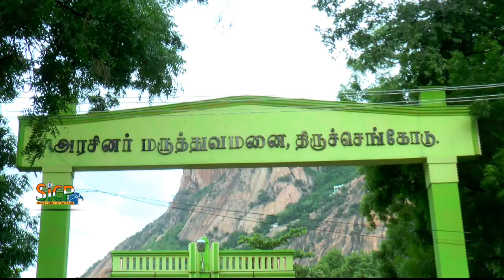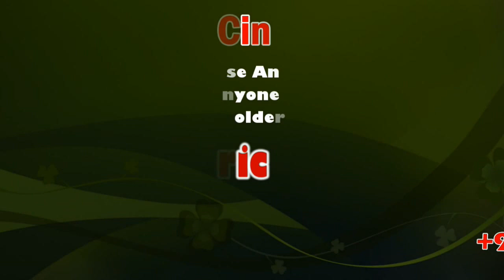Health Minister C Vijaya Baskar makes surprise Visit to Hospitals | Namakkal | Sicp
நாமக்கல் மாவட்டம் திருச்செங்கோடு அரசு மருத்துவமனையை தமிழக மக்கள் நல்வாழ்வுத் துறை அமைச்சர் விஜயபாஸ்கர் திடீர் ஆய்வு செய்தார்.

திருச்செங்கோட்டை அடுத்த குமாரபாளையத்தில் நடந்த ஜல்லிகட்டு போட்டி துவக்க விழாவில் கலந்து கொள்ள வந்த தமிழக மக்கள் நல் வாழ்வுத் துறை அமைச்சர் விஜயபாஸ்கர் தனது சொந்த ஊரான புதுக் கோட்டைக்கு செல்லும் வழியில் வேலூர் ரோட்டில் உள்ள திருச்செங்கோடு அரசு மருத்தவமனைக்கு திடீர் விஜயம் செய்தார். அமைச்சர்  நேரடியாக மருத்துவமனைக்குள் சென்று புற நோயாளிகளாக வந்திருப்பவர்களிடம் மருத்துவமனையில் நன்றாக கவனிக்கிறார்களா என கேட்டார்.அங்கிருந்த கர்ப்பிணி பெண் ஒருவரிடம் அரசு வழங்கும் சத்து பொருட்கள் அடங்கிய பெட்டி கிடைத்ததா என கேட்டார். கர்ப்பிணிப் பெண்களுக்கு அரச வழங்கும் நிதி உதவி வந்ததா என கேட்டறிந்தார்.

இதற்குள் அமைச்சர் திடீர் ஆய்வு செய்வதை அறிந்த தலைமை மருத்துவர் தேன் மொழி, மருத்துவர் மோகன பான, செவிலியர்கள் மணிமேகலை வசந்தாமணி ஆகியோர் அமைச்சர் இருக்கும் இடத்திற்கு வந்தனர். பின்னர் அவ்களுடன் பிரசவ வார்டுக்கு சென்ற அமைச்சர் விஜய பாஸ்கர் அங்கு பிரசவித்து படுத்திருந்த பெண்களிடம் குழந்தையின் எடை குறித்து கேட்டார் குறைவான எடையாக இருந்தால் என்ன காரணம் அரசு கொடுத்த சத்து பொருட்கள் அடங்கிய பெட்டி வழங்கப்பட்டதா அப்படி இருந்தும் எடை குறைவாக குழந்தை பிறந்தது ஏன் என அக்கரையுடன் விசாரித்தார்.

பேறுக்கால நிதி உதவி மற்றும் பரிச பொருட்கள் கிடைக்கவில்லை என கூறிய சில பெண்களிடம் விசாரித்த அமைச்சர் விஜயபாஸ்கர் தகுதியான வயதில்லை என்பதால் கிடைக்கவில்லை என அந்த பெண்கள் கூறியவுடன் உரிய மாவட்ட அதிகாரிகளிடம் உடனடியாக பேசி விளக்கம் கேட்டார். இனி வரும் காலங்களில் எதேச்சையாக இது போல் கர்ப்பம் தரிக்கும் பெண்களுக்கும் அரசின் நலத் திட்டங்கள் கிடைக்க என்ன செய்யலாம் மருத்தவர்களிடம் ஆலோசனை கேட்டார். தொடர்ந்த பச்சிளங் குழந்தைகள் பாதுகாப்பு பிரிவுக்கு சென்ற அமைச்சர் விஜயபாஸ்கர் அங்குள்ள கருவிகள் சிகிச்சை பெற்று வரும் குழந்தைகள் எந்த பகுதிகளில் இருந்து வந்து சிகிச்சை பெற்று வருகிறார்கள் என கேட்டறிந்தார். ஆய்வு குறித்து செய்தியாளர்கள் கேட்ட போது ஊருக்கு செல்லும் வழியில் மருத்துவமனையை பார்த்ததாகவும் செயல்பாடுகள் திருப்திகரமாக இருப்பதாகவும் பேட்டி என எதுவும் வேண்டாம் என மறுத்து விட்டார். அமைச்சரின் திடீர் வருகையால் மருத்துவமனை வளாகம் பரபரப்பாக காணப்பட்டது

This News Covered From Namakkal District Reporter (Tamil) From South Indian Crime Point Weekly.